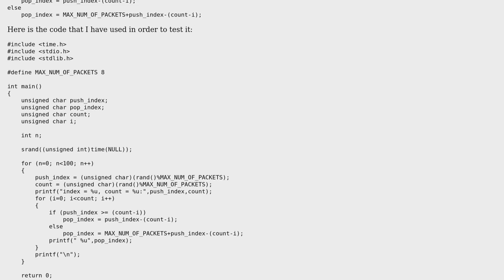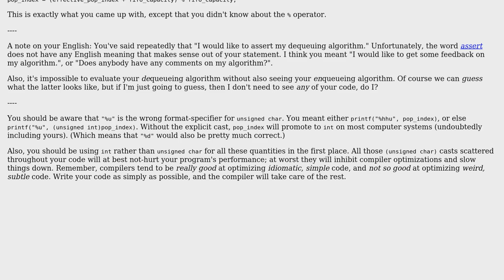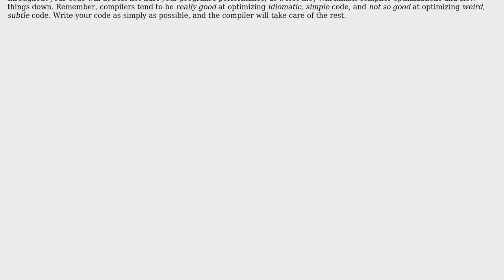Code Review: Verify FIFO dequeue algorithm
With thanks & praise to God, and with thanks to the many people who have made this project possible! | Content (except music & images) licensed under CC BY-SA | Music | Images & others | With thanks to user Quuxplusone user Jamal user barak manos and the Stack Exchange Network Trademarks are property of their respective owners. You are responsible for your own actions.